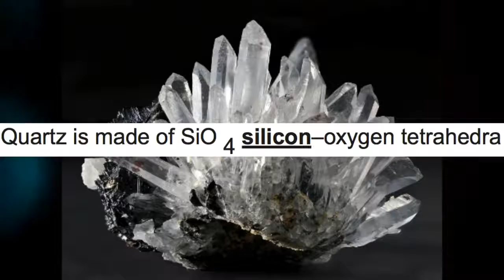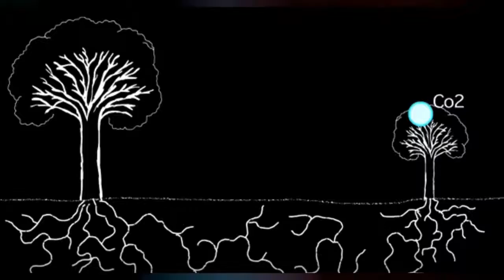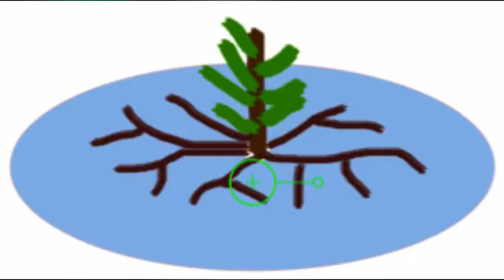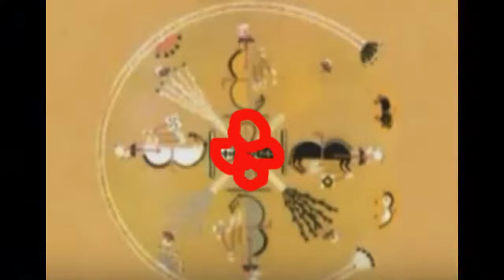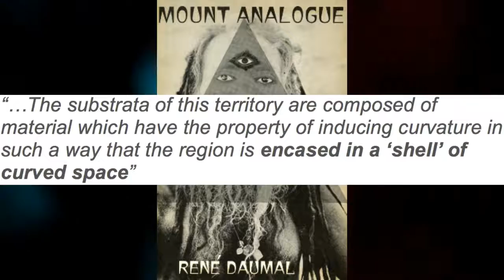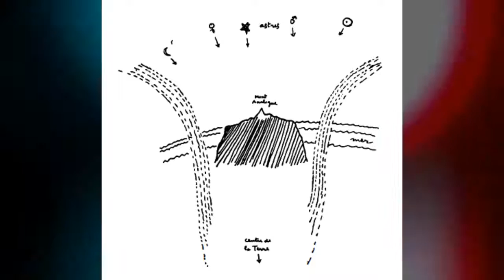Crystal Caves, No Forests on Flat Earth, Invisible Mt Meru